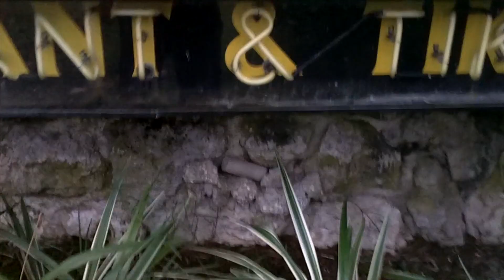Geocaching Grab Bag #8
These videos are meant to showcase some of the creative geocaches I've found. I don't intend them as spoilers, but instead as a tool to help new geocachers get an idea of what to look for in a good, creative cache. But regardless, SPOILERS AHEAD! Hope you enjoy them!